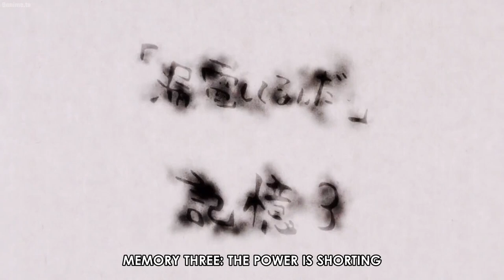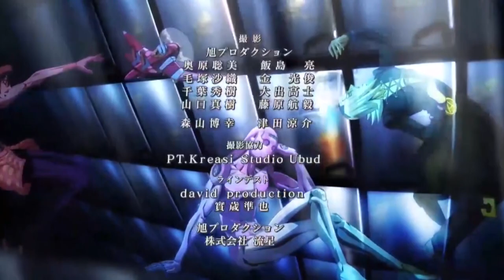JoJo's Bizarre Adventure Part 6 Stone Ocean Full Battle #9 || ジョジョの奇妙な冒険 ストーンオーシャン フルバトル